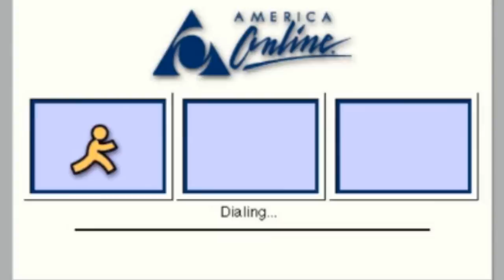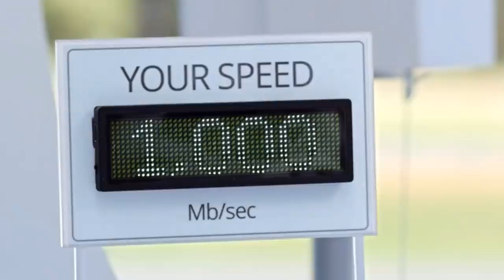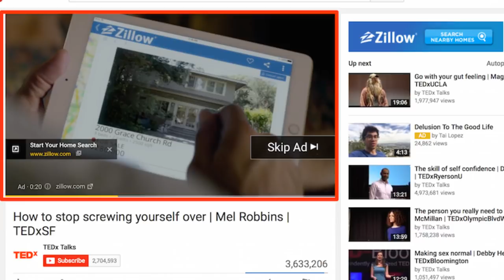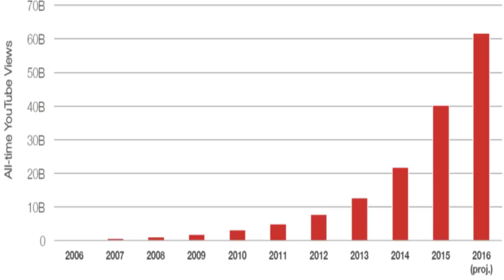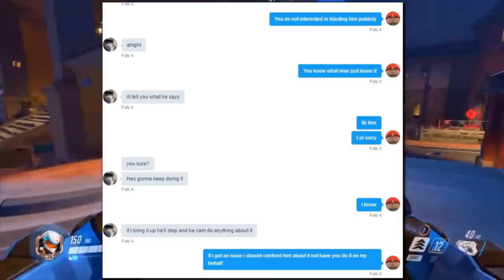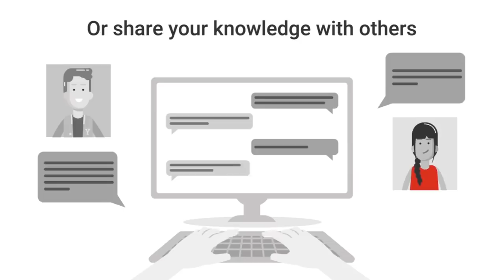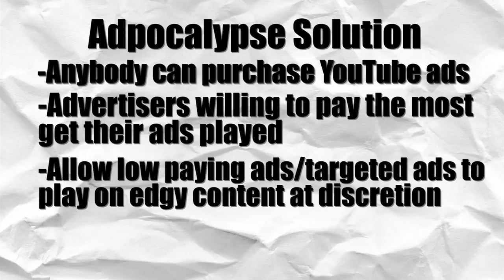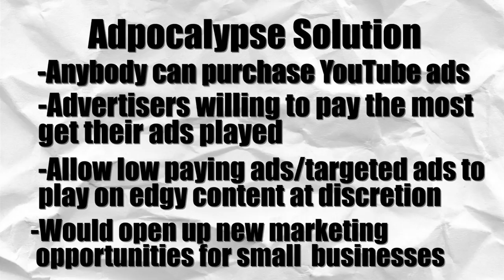The Evolutionary History of YouTube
Since it's inception back in 2005, YouTube has been the mecca of online video sharing. From viral videos, vloggers, pranksters, letsplays...we have seen many different styles and genres come and go here on the platform. Come along with me as I explore the eras of YouTube's evolutionary history.